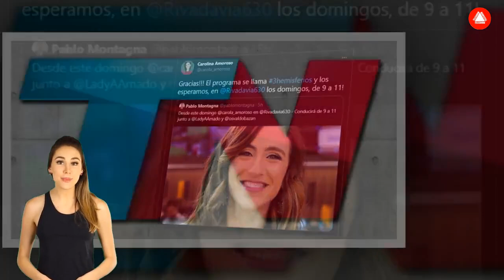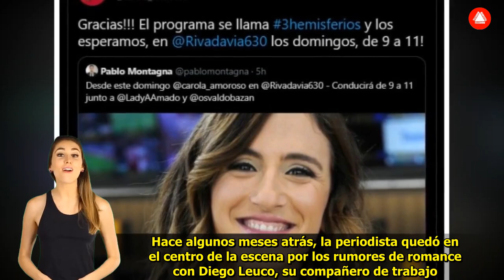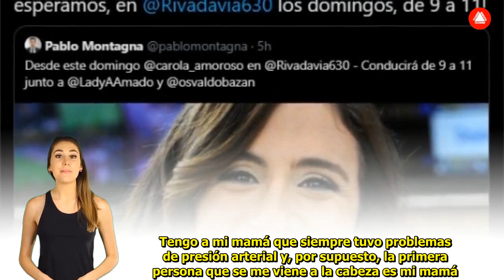Cimbronazo total en TN por el nuevo trabajo de su periodista estrella «Este domingo»